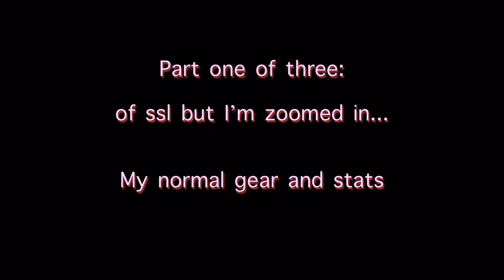Super Striker League but I play zoomed in with my normal gear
Idk I’m getting pretty good at playing zoomed in.. I might play that way from now on